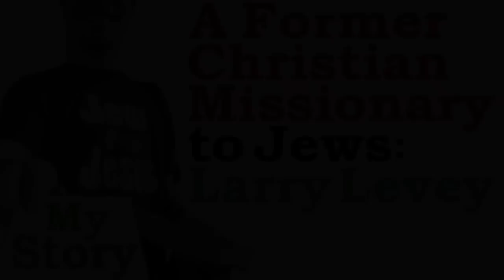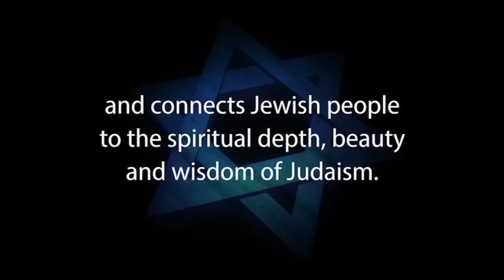A former Jews for Jesus made a boo boo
A FORMER JEWS FOR JESUS MISSIONARY SPEAKS OUT AND TELLS IT LIKE IT IS – Larry Levey

Former Jews for Jesus missionary Larry Levey was raised in a Conservative Jewish home. While working in Los Angeles, became a "Jew for Jesus" after having a "born-again" experience. He went from professional attorney to professional missionary for a leading "Hebrew Christian" missionary group. (1992).

For a transcript of Larry Levey’s testimony “Why I Embraced, then rejected Messianic Judaism” please click this

1. Hebrew-Christian missionaries convert thousands of Jews worldwide every year
2. Destructive cults cause many Jews to abandon family, friends and careers
3. Eastern religions, Buddhism and Hinduism are spiritual choices for many Jews
4. Apathy and ignorance leave many Jews unaware, unaffiliated and assimilated
5. Intermarriage is exploding with a 75% rate in some North American cities
6. Anti-Israel BDS on campus inhibits Jewish students from standing up for Israel and Judaism

Toronto, ON, CANADA M6A 3B7